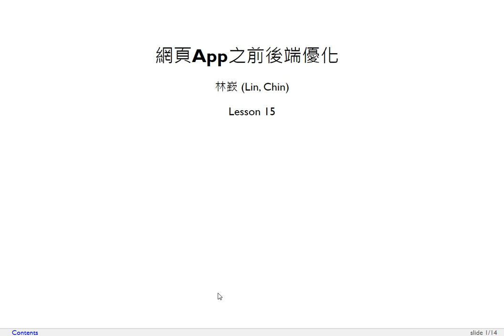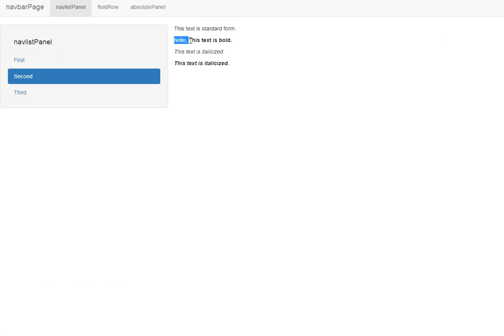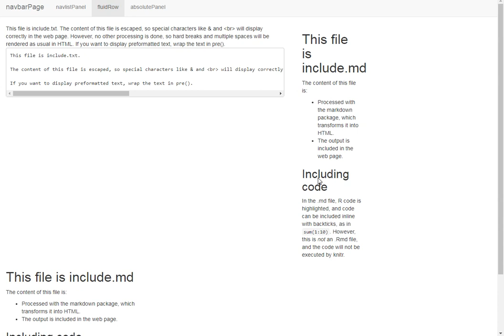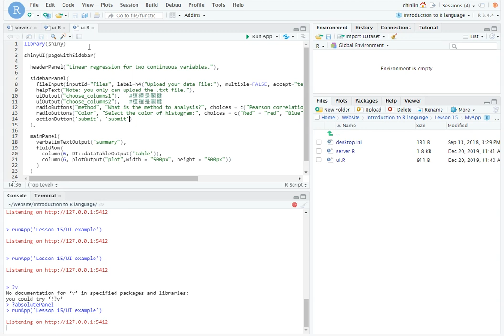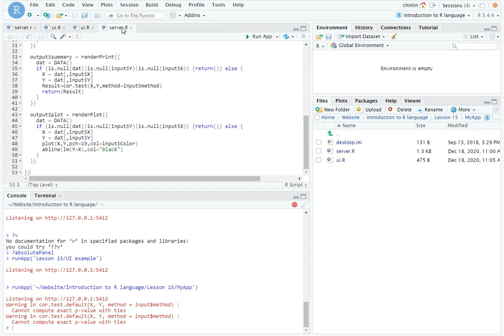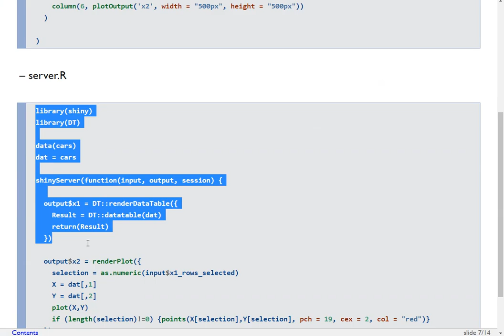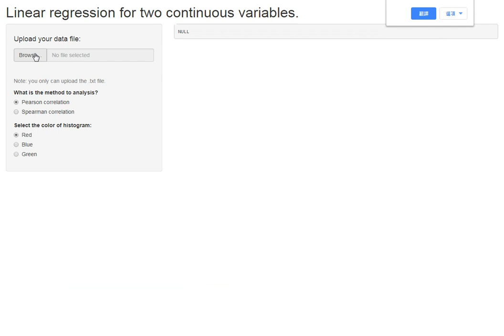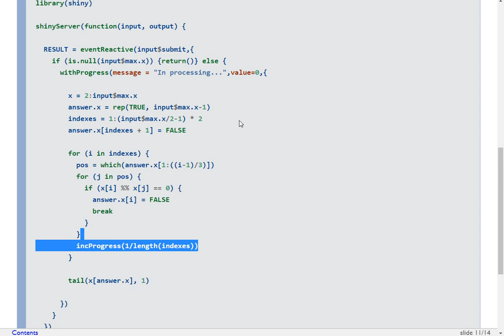R語言程式設計導論-第十五課 網頁App之前後端優化